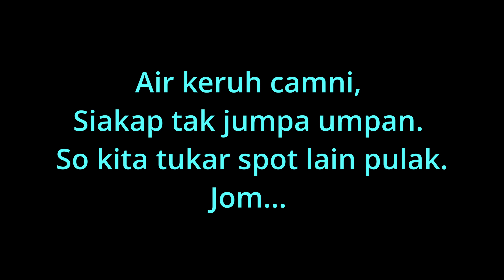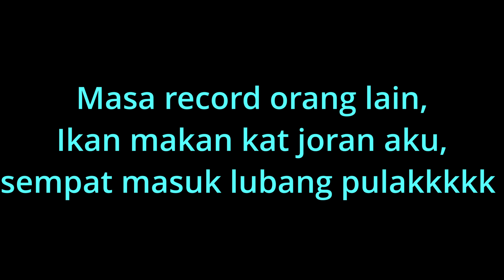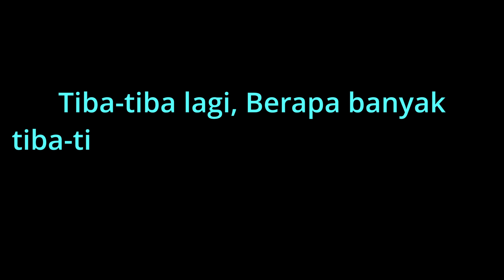VLOG 78 | ULTRALIGHT 4LB MEMUJUK MAK JANDA KELUAR RUMAH